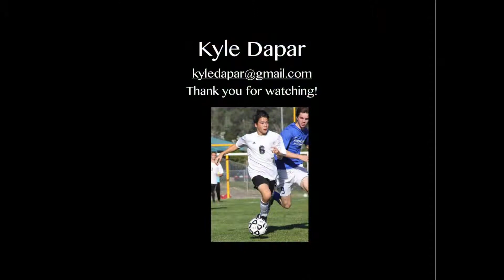Kyle Dapar's Highlight Video 1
Kyle Dapar Class of 2019
Scotts Valley HS, CA G.P.A. 4.6
(International Baccalaureate)
Deanza Force '01 Academy ll
Back, Winger #5